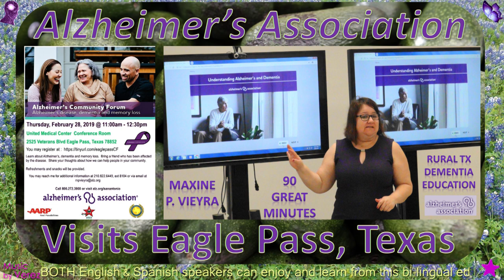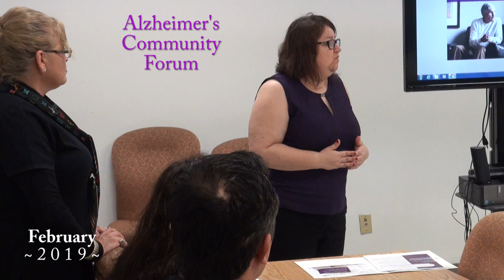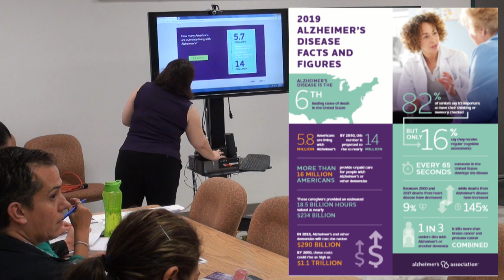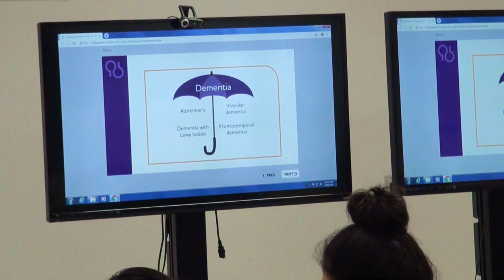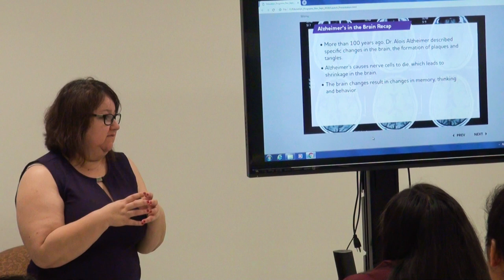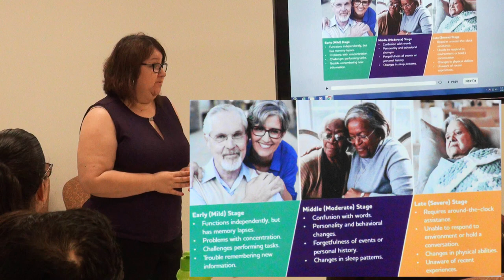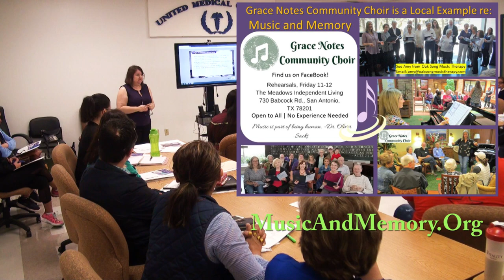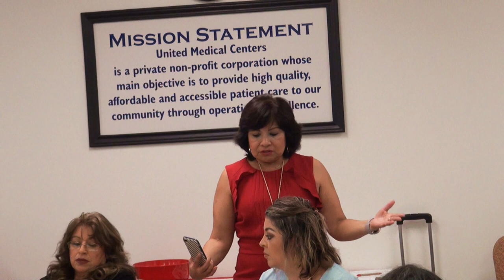AA in Eagle Pass | Alzheimer's Community Forum {2019}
Alzheimer's (Disease and Related Dementias) Community Forum at the United Medical Center's Conference Room along Veterans Blvd in Eagle Pass, Texas, USA on 28Feb19 [Thursday] from 11:00AM to 12:30PM.
Addressing disparity and promoting diversity, this brain training is mixed Spanish & English so it's fully-compatible with BOTH of the important language demographics living and working in this medically under-served rural region.

Organized by the SouthWest Border Area Health Education Center (AHEC) in conjunction with the American Association of Retired Persons (AARP) and, of course, the San Antonio and South Texas Chapter of the Alzheimer's Association (AA) in the person of:
Ms. Maxine P. Vieyra
Title: Program Specialist

This free yet comprehensive health lit level dementia overview focused on the scourge of Alzheimer's disease and concluded with a spirited Question & Answer session.

SW Border AHEC Defined:
The Southwest Border Area Health Education Center (AHEC), formerly known as the Winter Garden Border AHEC, was established in 1993 under the auspices of United Medical Centers, a Federally Qualified Community Health Center. In 2006, the AHEC moved its offices to Del Rio, Texas but returned to Eagle Pass in 2007 under the sponsorship of Maverick County Hospital District. On September 01, 2009 it became its own 501(c) 3 non-profit corporation. So as to mirror its location and target population, the AHEC changed its name to Southwest Border AHEC. The Southwest Border AHEC focuses on providing clinical and educational opportunities for health professionals and students, establishing community health education programs and promoting health careers.
To improve the quality of health care by addressing the shortage of health care professionals through the recruitment and retention of health care professionals and the promotion of healthy lifestyle practices based on the needs of the communities.
This proactive AHEC's current 'Service Area' includes the Texas counties of Maverick, Kinney, Val Verde, Edwards, Real, Uvalde and Zavala.
The Center is part of a network of five community-based AHEC Centers with the South Texas AHEC Program located at the UTHSCSA (Re-branded UT Health SA).

Deadly Disease Defined:
Alzheimer's Disease (AD) is a degenerative brain disease of unknown cause that is the most common form of dementia, that usually starts in late middle age or in old age, that results in progressive memory loss, impaired thinking, disorientation, and changes in personality and mood, and that is marked histologically by the degeneration of brain neurons especially in the cerebral cortex and by the presence of neurofibrillary tangles and plaques containing beta-amyloid. [Merriam-Webster]

Enduring materials made for YOU by a South Texas Geriatric Education Center (STGEC) Alum/AA Volunteer/AHEC Contractor.

Please visit the AA online @ ALZ.ORG or call them toll-free @ 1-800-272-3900.

For more head2toe geriatric education continue to peruse THIS comprehensive continuing education channel.
Policies & procedures 'age' too along time's shuffling gait so always consult your own medico-legal-spiritual providers for current best practices.

"Do Not Ask Me to Remember" by Owen Darnell
  Do not ask me to remember,
  Don’t try to make me understand,
  Let me rest and know you’re with me,
  Kiss my cheek and hold my hand.
  I’m confused beyond your concept,
  I am sad and sick and lost.
  All I know is that I need you,
  To be with me at all cost.
  Do not lose your patience with me,
  Do not scold or curse or cry.
  I can’t help the way I’m acting,
  Can’t be different though I try.
  Just remember that I need you,
  That the best of me is gone,
  Please don’t fail to stand beside me,
  Love me ’til my life is done.

(The views, opinions, or conclusions expressed in this original oration opus are not given nor endorsed by any city, county, state or federal institution or authority--profit or non-profit.)

Original File: AA2019EaglePassMax1920x1080.mp4 [H.264 | 29.97]